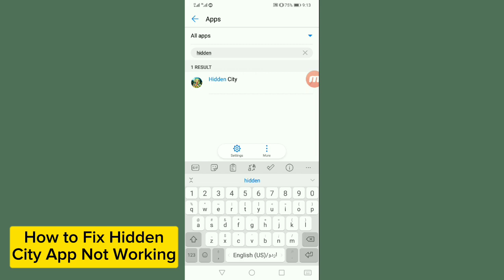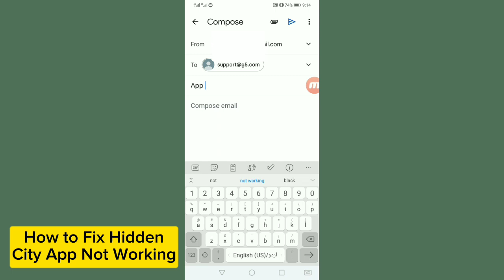How to Fix Hidden City App Not Working /not loading /not opening